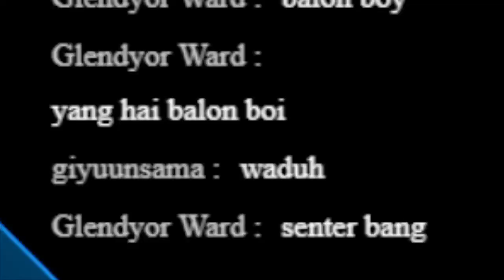( FNAF ) Reed Cannot lah Q-Q ( Malay language )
Reed dah try main game seram lagi, tapi tak mampu habiskan HUWAAAAA QAQ